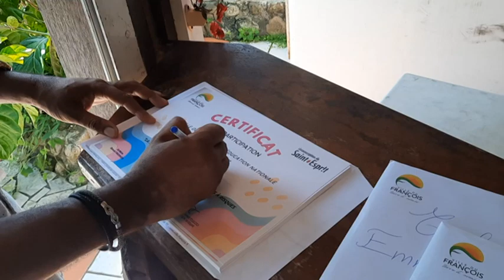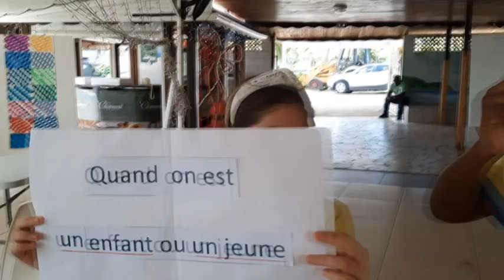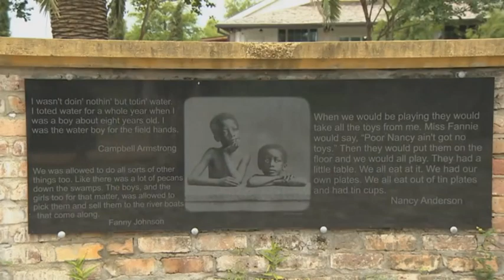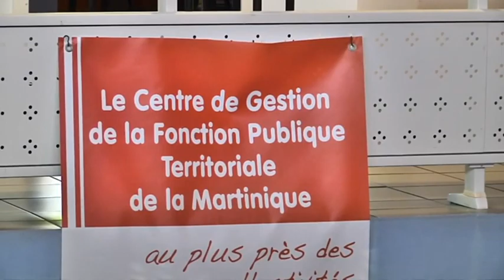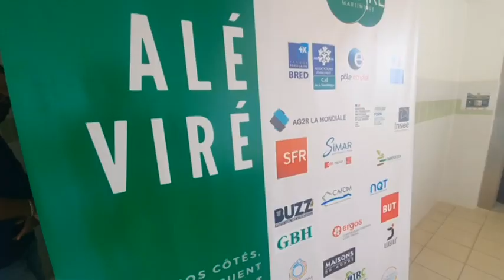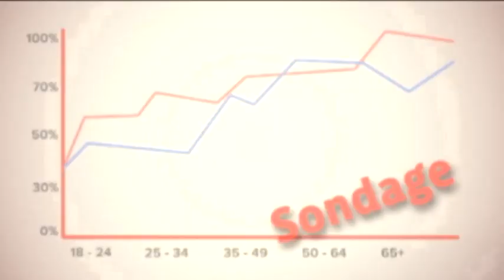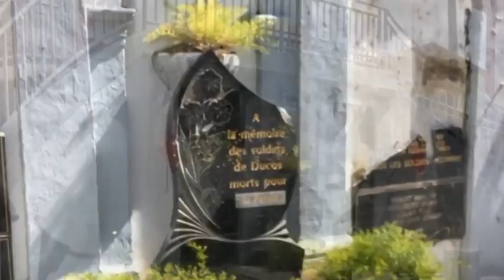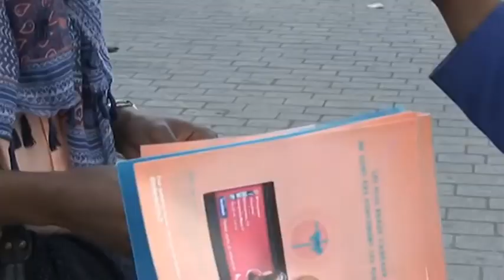21 6 2023 JOURNAL TV DE KMT